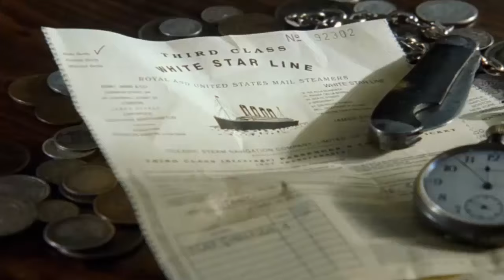Titanic - Jack wins in the poker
Titanic is a 1997 American epic romance and disaster film directed, written, co-produced and co-edited by James Cameron. A fictionalized account of the sinking of the RMS Titanic, it stars Leonardo DiCaprio and Kate Winslet as members of different social classes who fall in love aboard the ship during its ill-fated maiden voyage.